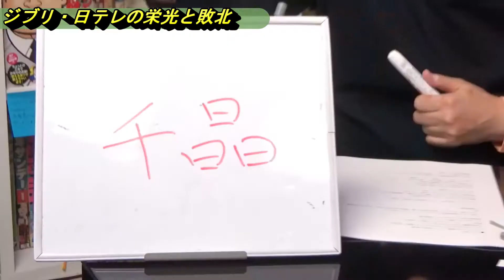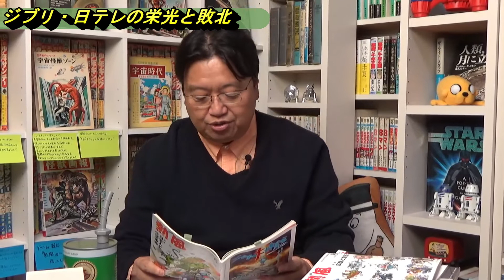宮崎駿、幻の映画企画「煙突描きのリン」 と日テレの栄光と敗北の経緯。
@オタキング・としおちゃんねる

煙突描きのリン
架空の震災後の東京が舞台
大阪から上京してきた二十歳の少女リンが主人公
風呂屋に住み込み煙突に画を描くストーリー
ちなみにその直後に作られた「千と千尋の神隠し」の中に
リンの名前は別キャラクターとして登場します。